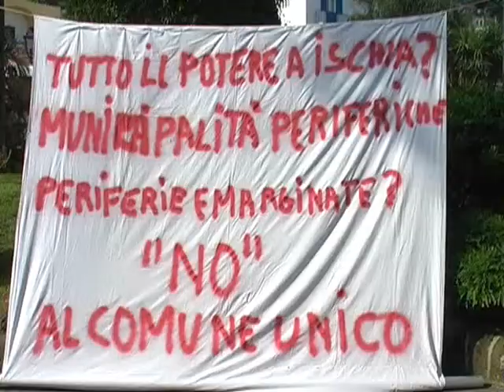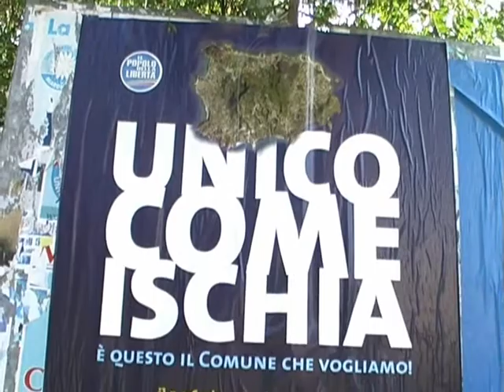NO AL COMUNE UNICO DELL'ISOLA D'ISCHIA, RIUSCITISSIMA LA MANIFESTAZIONE ELETTORALE A LACCO AMENO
Si è tenuta con successo la seconda iniziativa elettorale promossa dal Fronte per il NO al Comune Unico dell'isola d'Ischia. Dopo il presidio tenuto la settimana scorsa in piazza San Gaetano a Forio, domenica mattina gli attivisti che stanno contrastando con tutte le proprie forze l'antidemocratico progetto di accentramento del potere amministrativo sulla nostra Isola, si sono dati appuntamento a Lacco Ameno in piazza Santa Restituta. Montato il gazebo ed esposti gli striscioni, gli organizzatori in appena quattro ore hanno distribuito migliaia e miglia di volantini con cui si invita la cittadinanza ad opporsi al progetto del Comune Unico che da sempre le lobby economiche e politiche della nostra Isola vogliono realizzare per poter meglio gestire gli interessi della casta ischitana. Ottima è stata la risposta della cittadinanza che nella stragrande maggioranza si è detta fermamente contraria all'ipotesi della sciagura sociale e amministrativa del Comune Unico sull'isola d'Ischia.